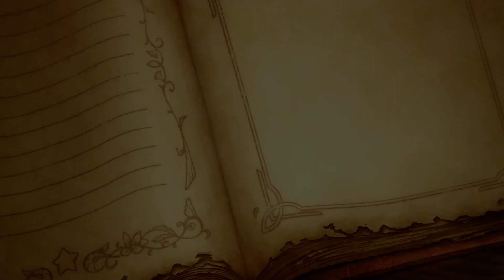Super Kirby Clash - episode 4 - Super Level Up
Today, we fought many more bosses, and a second ordeal, and leveled up a bunch! Hope you enjoy!